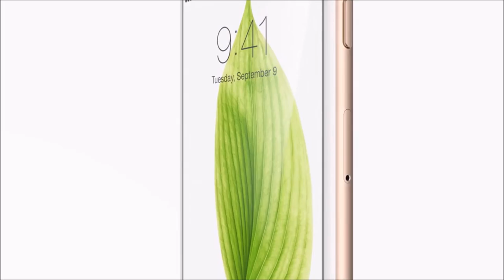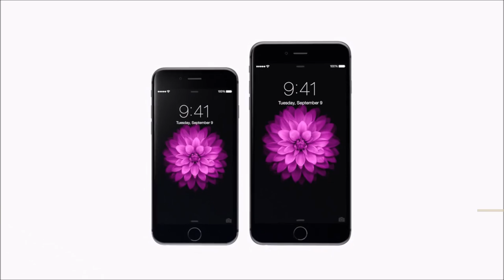VAO AFRICA MOVIE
Bienvenue  sur la chaîne vao Africa
suivez nos annonces vidéo ,
au cœur de l'actualité  Camerounaise ,  Africaine , International.
Spot publicitaire, Clip vidéo ,Reportage  vidéo.